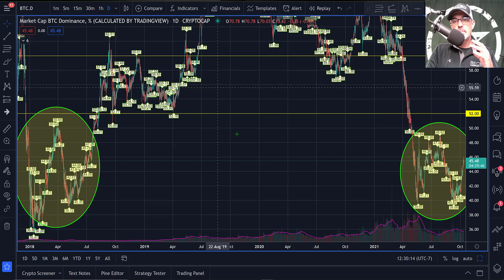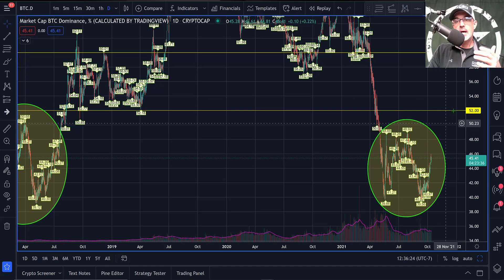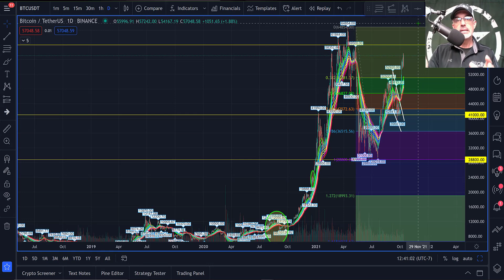Bitcoin Dominance Chart Pattern Bearish Signal Risk To Next Alt Coin Season - Technical Analysis